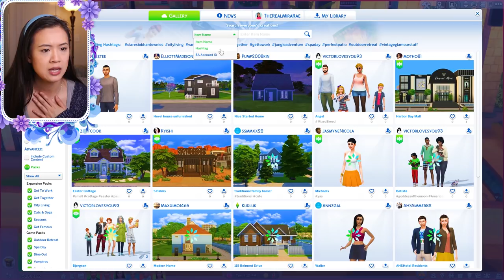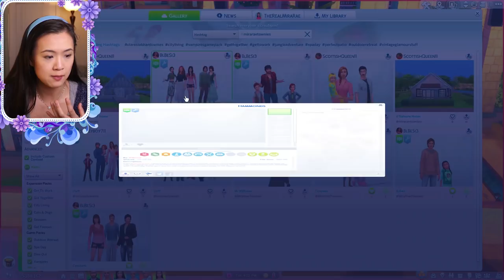PALACE OF OASIS SPRINGS NEW CC | The Sims 4: The Royal Family | S1 Part 57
Take a look at the custom content we added to the Palace of Oasis Springs! We also get to focus of some of the noble families in this episode!